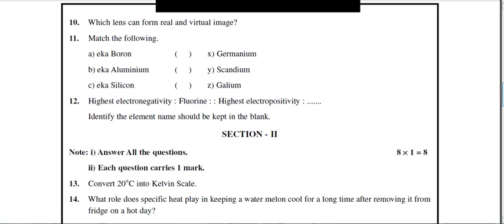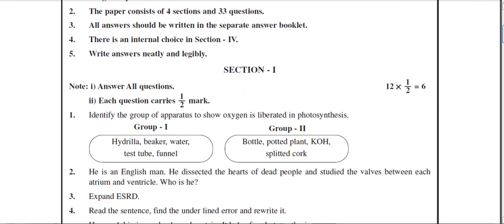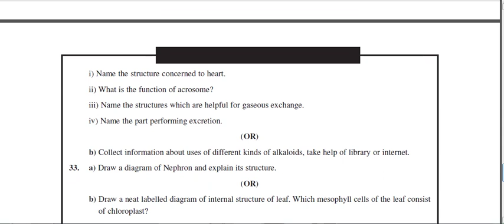Ap 10th Class (SA-1) P.S & N.S Question Paper(2022-23) |AP 10th class Science SA-1 guess papers 2023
Ap 10th Class SA-1 💯 Real P.S & N.S Question Paper (2022-23) | 10th Class SA-1 Science QuestionPaper
AP  10th Summative Assessment-1 Question Papers for 2022-23 | AP 10th class Science SA-1 model paper
10th class SA-1 question paper leak 2022 science
Ap 10th Class SA-1 P.S & N.S Question Paper (2022-23)
Ap 10th Class (SA-1) P.S & N.S Question Paper For (2022-23) |AP 10th class Science SA-1 guess papers 2023
Ap 10th Class (SA-1) P.S & N.S Question Paper For (2022-23) 💯 Real Full Marks || 10th Sa-1 Maths Paper
AP 10th class Science SA-1 New Question papers 2022|100%10th class Maths SA-1 paper 2022
AP SA1 10th Class Question Papers 2023
AP SA1 10th Class Question Papers 2022-23
AP SA1 Previous Year Question Papers 2022
10thclassexams2023ap,10th class sa1 question paper 2022-23
10th class sa1 question paper 2022-23 ap, 10th class exams 2023 ap, ap 10th class public exam 2023
sa1maths model paper 2023, sa1maths10th class model question paper 2023, sa1 maths guess paper 2023